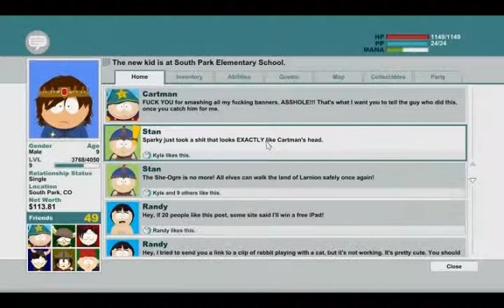south park the stick of truth playthrough part 12